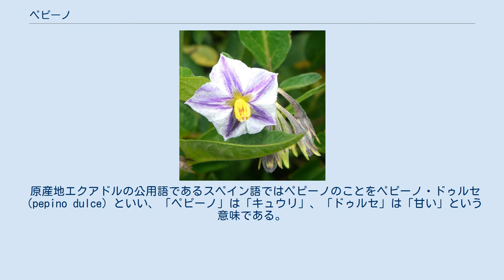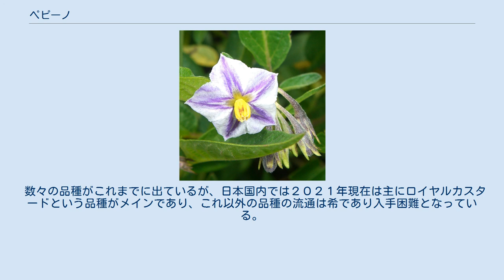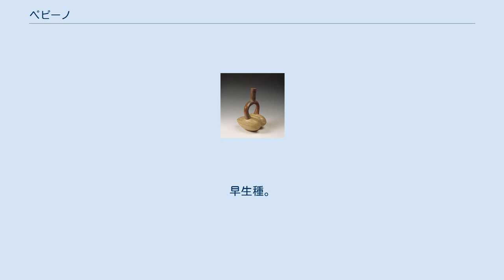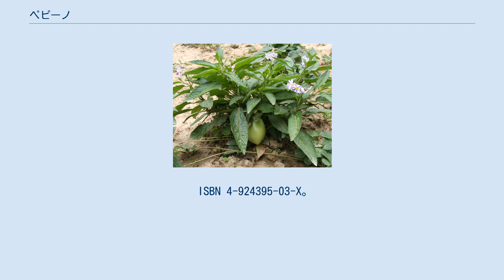ペピーノ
ペピーノ（Solanum muricatum Ait.; シノニム: S. guatamalense Hort.）あるいはペピノは、ナス目ナス科ナス属の多年生の植物。
果実は多汁で甘く芳香があり、生でスライスして食用とする。
原産地は南アメリカで、古代からアンデス山脈一帯の地域で栽培されている。
チリやニュージーランドで品種改良がおこなわれた。
 原産地エクアドルの公用語であるスペイン語ではペピーノのことをペピーノ・ドゥルセ（pepino dulce）といい、「ペピーノ」は「キュウリ」、「ドゥルセ」は「甘い」という意味である。
また、英語では、melon pear, pear melon, melonshrub, sweet cucumberとも呼ばれる。
いずれも、ペピーノの味や香りがキュウリやメロン、ナシに似ていることから名づけられた。
 草姿は叢生が主であり、茎は木化し、小潅木となる。
葉は楕円形で互生する。
花は房状に10花程度をつけ、そのうち1-3が結実する。
 果実は漿果（液果）で、色はクリーム色で紫色の縦じまが入る品種が多い。
 品種にもよるが、紫のしまが増えほぼ紫一色になったころが食べごろである。
 種子の発芽率が悪いことや、品種が固定されておらず種子繁殖による後代は形質が多様化することから、挿し木で増殖する。
生育適温はアンデスの高地のような日中20-25℃、夜間8-15℃で、30℃以上の高温には弱く特に真夏の直射日光が当たると葉焼けを起こすことがあるので遮光などが必要。
低温には比較的強く、気温が零下にならなければ越冬できるが、霜には弱い。
多年生の植物ではあるが霜や病害虫に弱いため、栽培上では一年生作物として栽培される。
温室で栽培されることも多い。
 温室管理や室内管理で越冬させた場合は、他のナス科の作物同様、連作障害の問題が付きまとうので土壌消毒やコンパニオンプランツの導入などの対策が必要となってくる。
秋季（９～１０月上旬）頃に挿し木苗を作り、これを越冬管理することで、株の更新による連作障害防除および親株が枯れてしまった際の保険とすることも可能なことから挿し木による繁殖が最も無難である。
実生の場合は春撒きとなるが、発芽率が低めなうえ上記の通り親株と異なる形質の物になるなどの問題が付きまとう。
 草花の苗などに比べ肥料を多めに欲す。
特に実を収穫するのが主な目的なので花芽が付き始める時期のリン酸肥料が重要となる。
 ペピーノは脇芽が出やすい植物で、放っておくとほぼすべての節から脇芽（不定芽）が伸びてくるが、これを放置しておくと花付き、実付きが悪くなるので通常は3本仕立てもしくは品種によっては1本仕立てにする。
 過湿を嫌うので水の与えすぎには注意を要する。
日本の場合、梅雨期があるので特にこの時期は気を付けた方が良い。
葉が若干水枯れし始めてきたら、株元に水を少しだけ入れるくらいでも良い。
また実が出来始めてからは、こうした方がより糖度の高い果実を得られる。
乾燥気味に管理していたところに降雨などで多くの水が入ると株が一気に大量の水を吸い上げてしまい、これが原因で実が割れることもある。
（ただし割れてしまっても食用にすることは可能） 比較的深めに根を張る植物なので鉢植えの際は、深鉢を使用し水はけを重視し鉢底石の量や用土の種類などを調整すると良い。
 数々の品種がこれまでに出ているが、日本国内では２０２１年現在は主にロイヤルカスタードという品種がメインであり、これ以外の品種の流通は希であり入手困難となっている。
 ロイヤルカスタード 生食やサラダなどに向く。
鉢植えでもよく結実し栽培しやすい。
２０２１年現在、国内のメインの品種。
果実の成熟度が見た目にわかりやすく、果実に濃い紫色の縞が入ったら収穫すると良い。
収穫後はなるべく早めに食す。
日を置くと縞模様が薄くなってくるがこうなるとエグ味が出て美味しくなくなる。
 アップリンミミー 生食や観賞用。
果実のヘタの部分がへこみ、先端部分がとがるためハート形に見える。
このため観賞価値も高い。
リンゴのような香りの果実でこれが品種名の由来となっている。
中生種。
 モンローダンス フルーツというよりは野菜という面が強い品種。
炒め物や漬物などに適した品種であり、漬物にする場合は未熟果を使うと良い。
他品種に比べ、やや縦長の形状の果実が特徴的である。
 ロイヤル 生食の他、ジャムにも適した品種。
早生種。
 フィリー 主に観賞用とされる品種。
 ハローイブニング 生食やスイーツに向く。...